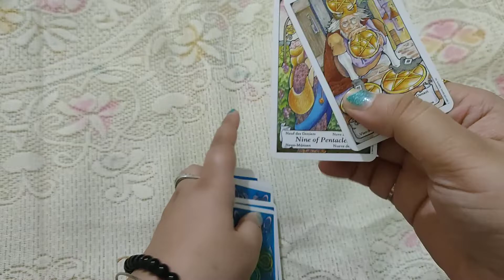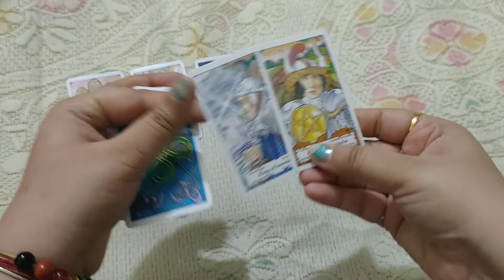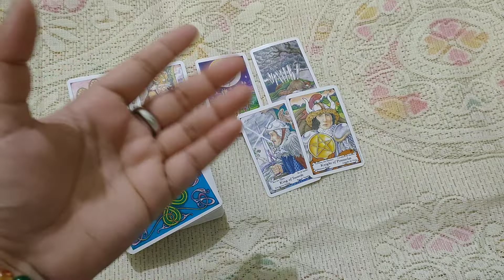Air sign singles June love reading in hindi